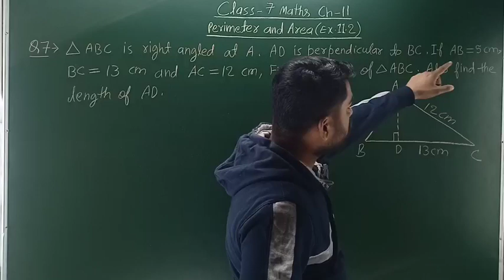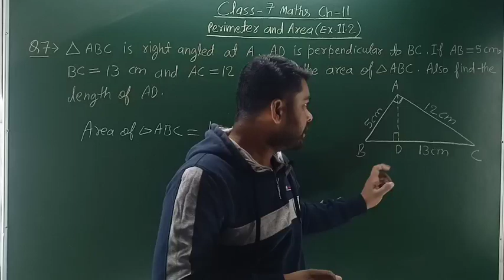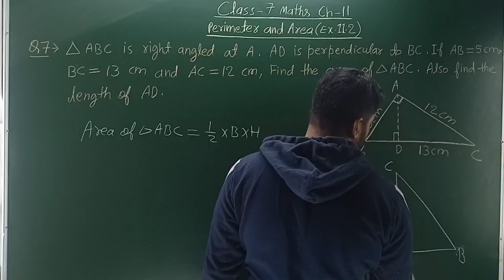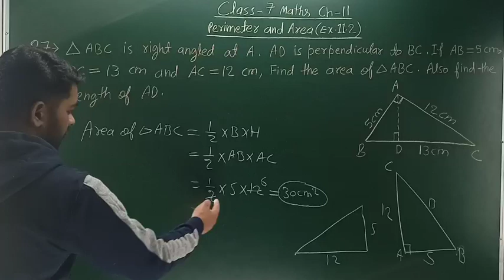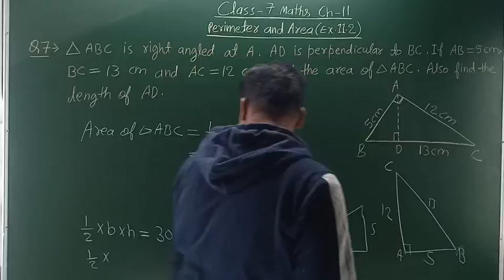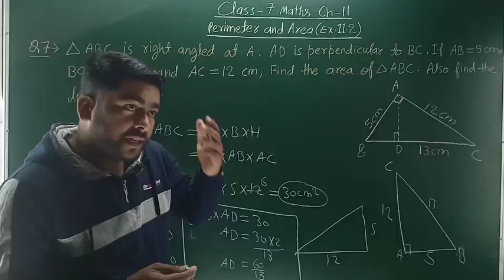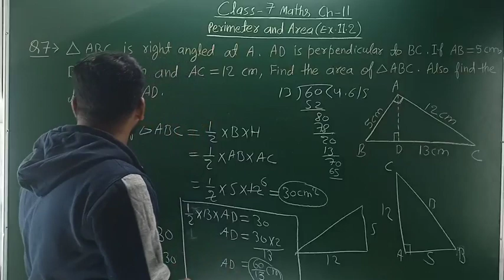Class 7 Maths Ex 11.2 Q 7 - Perimeter And Area - Chapter 11 NCERT/CBSE By Ankit Sir